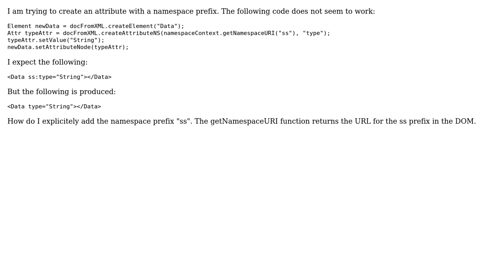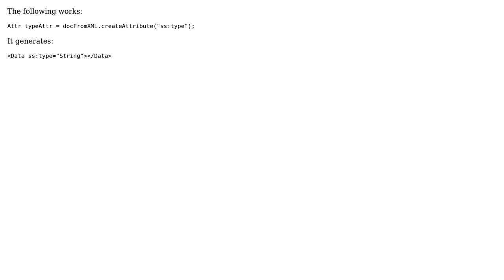add namespace to java dom attribute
With thanks & praise to God, and with thanks to the many people who have made this project possible! You are responsible for your own actions.